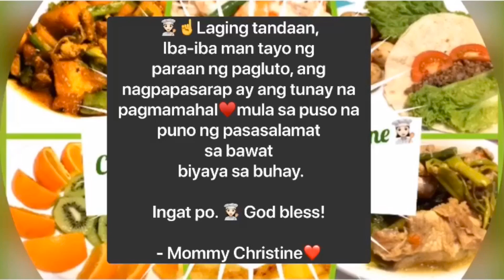Home Quarantine: Save the Lemon Peels, Boost Immune Sytem with Lemon Peel and Ginger Tea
Relaxing, Soothing, Boosts Immune System, Good source of Vit C, Detoxifies, Fights Infection🍋☕️

☝️Set Video Quality to 1080 and enjoy watching.🥰